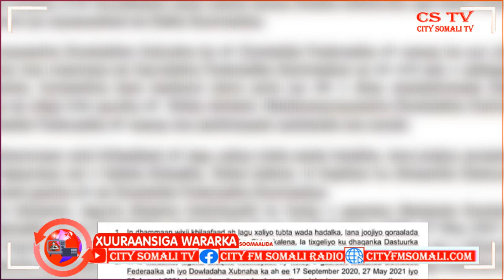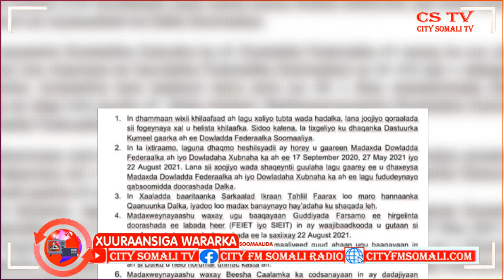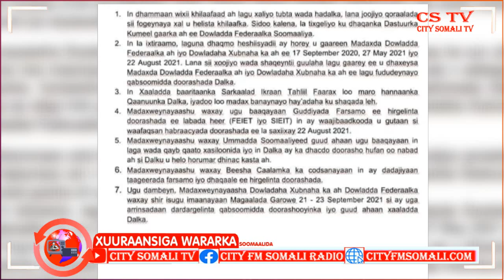Madaxda maamul Goboleedyada Dalka oo Shie ku yeelanaya Magaalada Garoowe By Cumar Guux